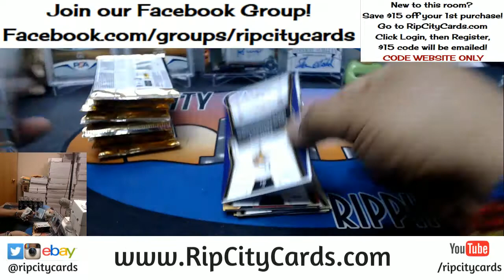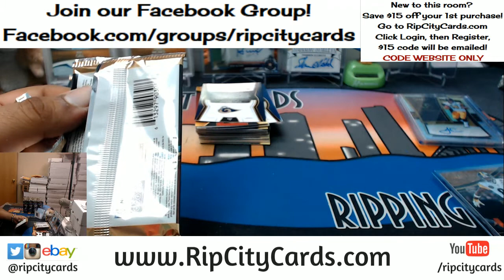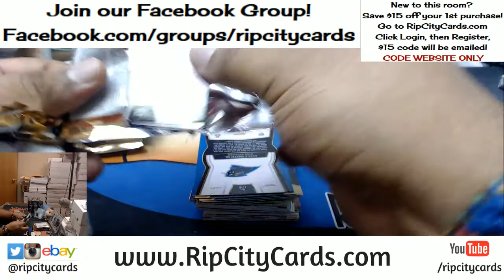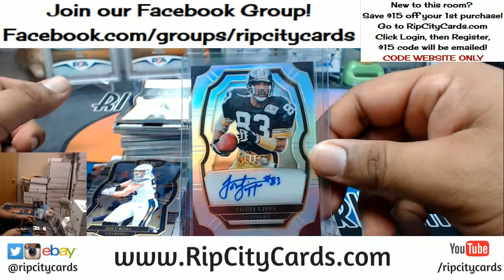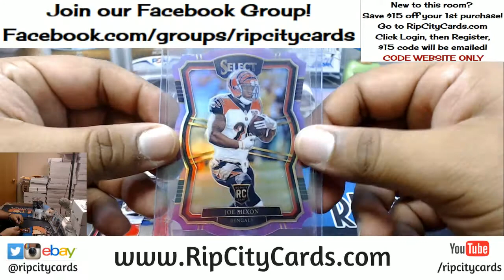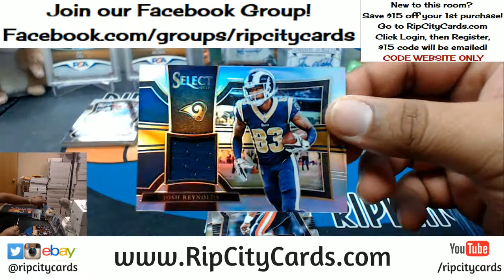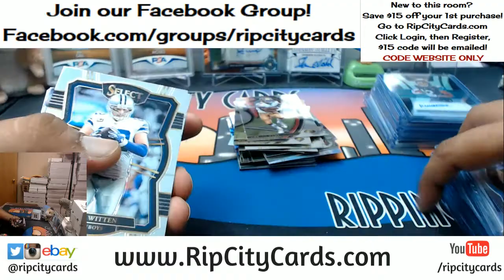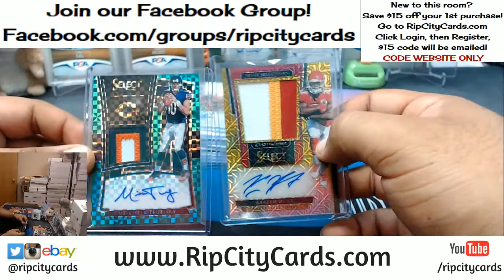2017 Select Football Half Case #6 eBay